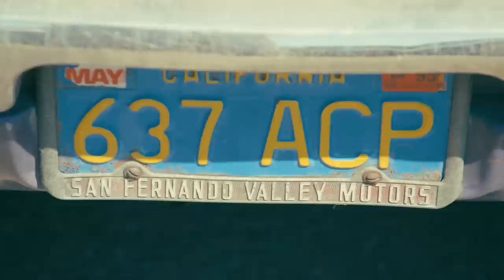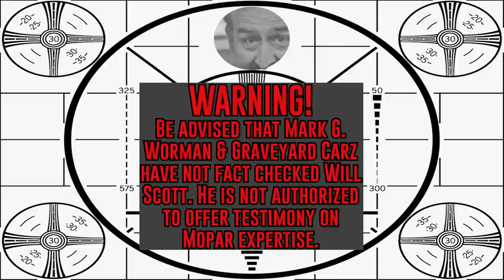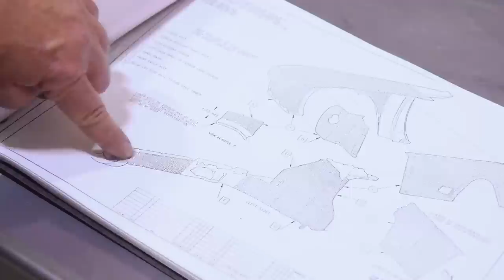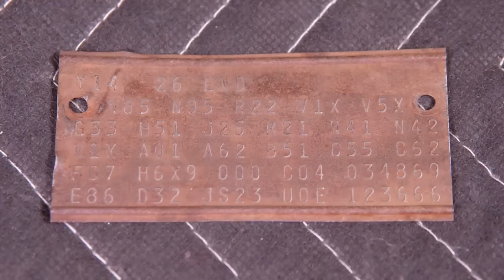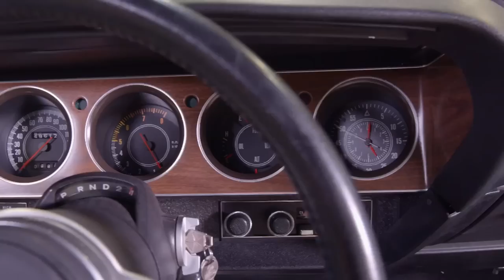TEARS OF JOY: CINDY D. GETS HER PLUM CRAZY CHALLENGER!!!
The hardest guy on the planet to make happy when it comes to Mopar, is Tony D'Agostino. Well, the Graveyard Ghouls knocked this one out of the park and Cindy is in tears.